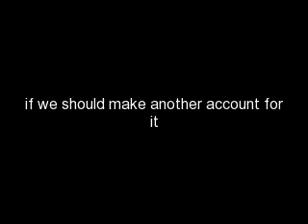My Montage 12/13/09